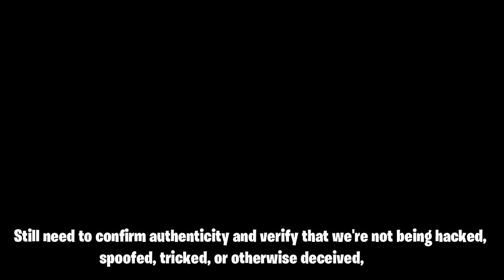Fortnite The Scientist Audio Logs Message Chapter 3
So with this chapter we are now sure that the seven and the Paradigm are not on good terms , i want to hear your theories and ideas about this?